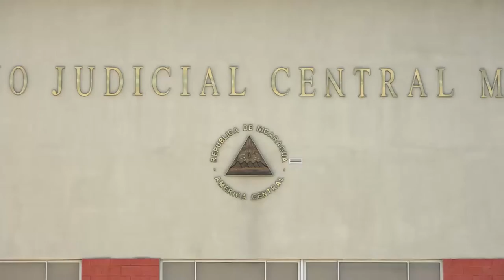Programan juicio oral y público para el 18 de diciembre al periodista David Quintana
NosResistimosAlEmbargo Realizan audiencia inicial con características preliminar al periodista del Boletín Ecológico, quien es acusado de injurias y calumnias.